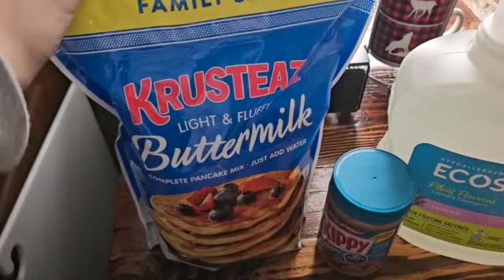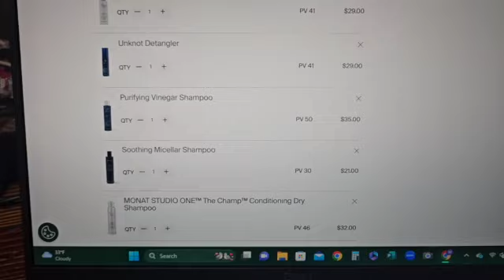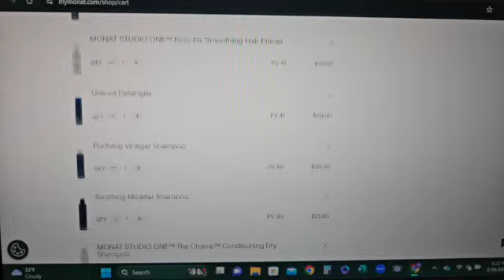First Vlog | Monat Order | Kroger + Walmart Grocery Budget Comparison | Meal Planning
Howdy! This is my first vlog! In this vlog I compare Dillons/Kroger grocery prices to Walmart, meal plan for my family, discuss budgeting, and place an order with Monat.

Link to my Monat store if you'd like to work with me and either be a VIP or Market Partner!

*This video is not sponsored. I am a Monat Market Partner!